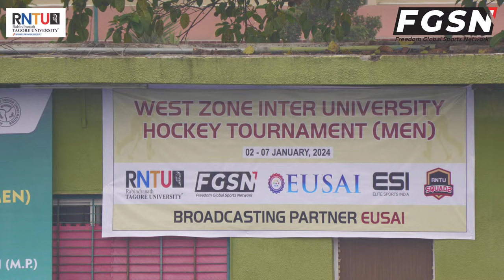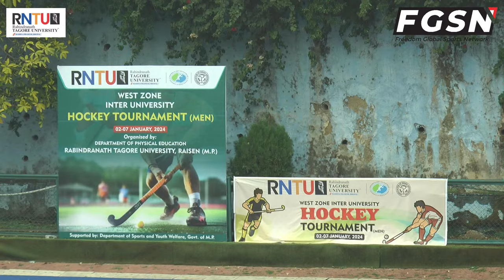BAMU V/S RDV || WEST ZONE INTER UNIVERSITY HOCKEY TOURNAMENT (MEN) 2023 - 24 || RNTU BHOPAL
Welcome Hockey fans to the live-broadcast of the West Zone Inter University Hockey Championship (Men)

Picture a field embraced by the vibrant hues of jerseys, echoing with the laughter and cheers of youngsters. This is where dreams are sown and aspirations take flight. The significance of this grassroots match extends far beyond the goals scored or the tackles made.

As we bring you this live coverage, prepare to witness raw talent, unbridled determination, and the infectious energy that defines grassroots of hockey. These budding players exemplify the undying spirit that fuels the sport in its purest form.

The true essence of football is about to unfold before your eyes from 2nd Jan - 7th Jan 24 at the Major Dhyanchand Hockey Stadium Bhopal(M.P.), so sit back, embrace the grassroots magic, and let the game begin

Catch the live action to all the games on the FGSN Pro YouTube handle.